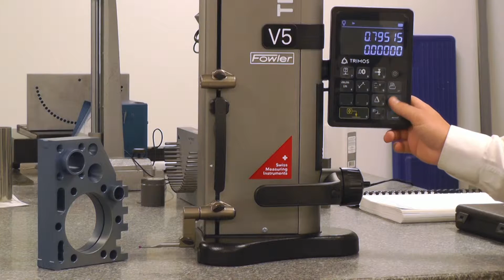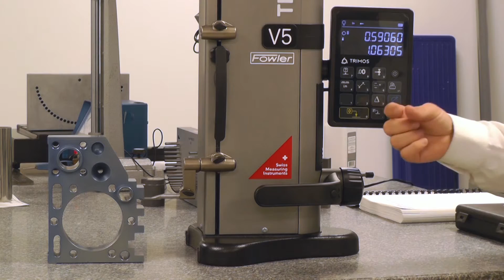V Height Gage: Slot Measurements with the Diameter Function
Learn how to perform various slot measurements with the diameter function on the V Height Gage